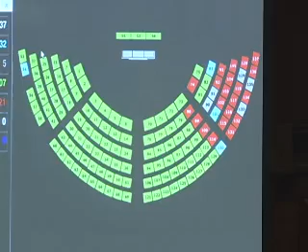VC PASOS SIGUIENTES EXPLOTACION ITT ES INTRO